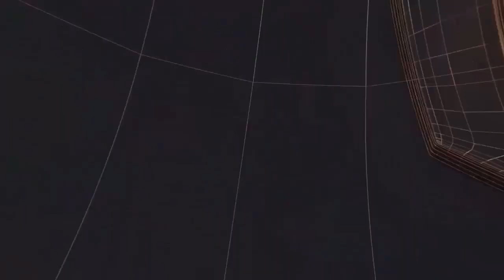राजस्व में 25 खाता शुद्धि के प्रकरणों एवं पेंशन के 14 प्रकरणों का हुआ निष्पादन II TODAY24 NEWSII